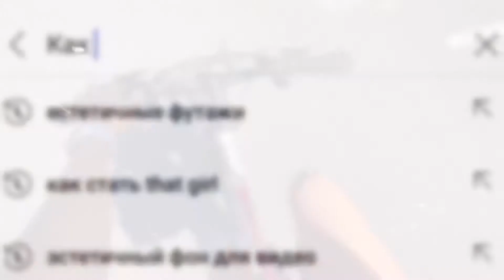КАК СТАТЬ ТОЙ САМОЙ "THAT GIRL”🥑утро как that girl 🥦☀️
В этом видео я буду проводить утро как та самая "that girl"🥦☀️ ( та самая идеальная девочка из интернета)

Факты
Меня зовут Мелисса
Мне 13 лет
Занимаюсь танцами
Снимаю на 11/12 айфон или камеру Canon